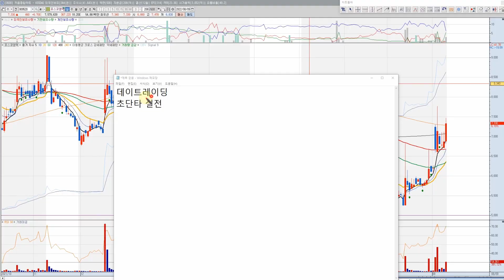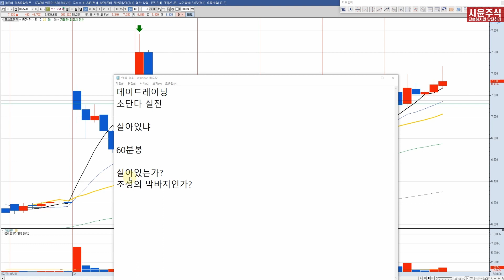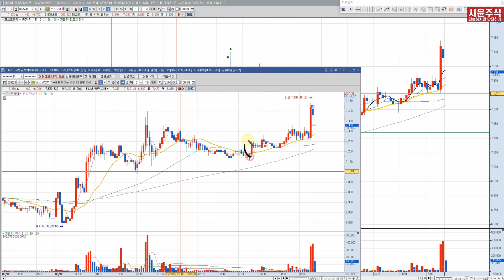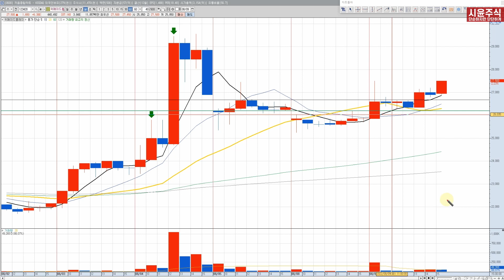데이트레이딩 죽은주식 산주식 60분봉 매매기법